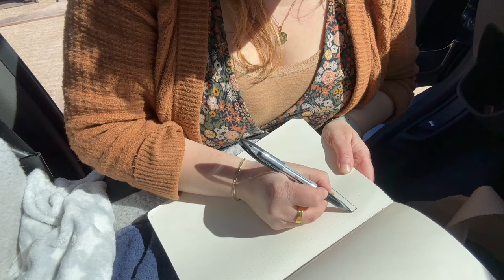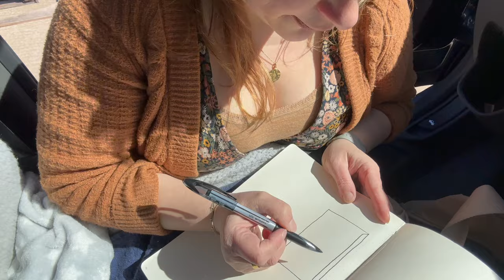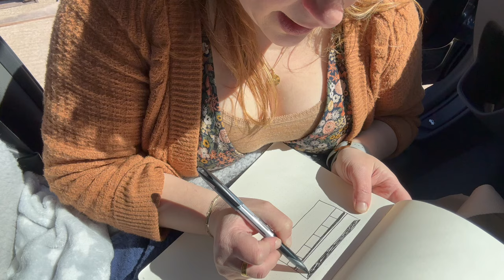Does your campervan reflect your lifestyle and dreams? | This layout could change everything for you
What hobbies or lifestyle do you crave to indulge in once you get out into nature with your camper? Think about all those dreams you wish to pursue - now does your garage area and storage plans reflect this new aspect of your vanlife? Hopefully this video will give you some ideas and tips on what it is that you wish to make a priority in your campervan layout.

VANLIFE | SACRED SPIRIT | SACRED GODDESS

- B I G  V A N  S M A L L  W O R L D -

S H O P | O N L I N E